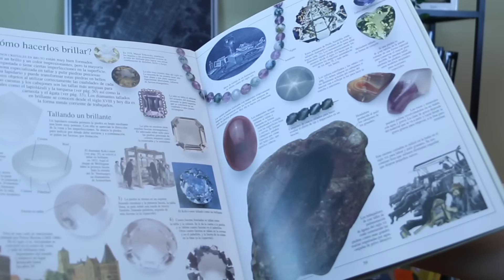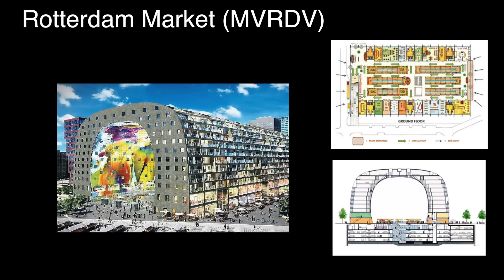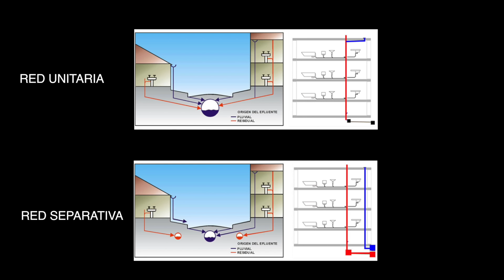Lo más útil que aprendí en el colegio